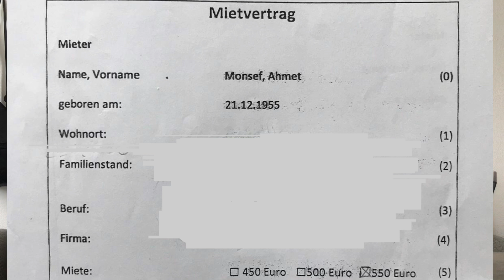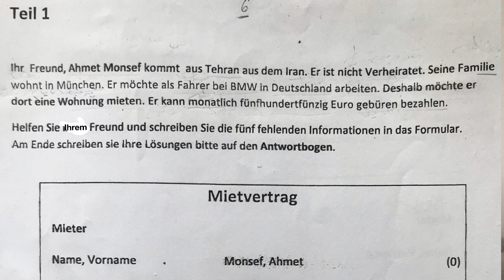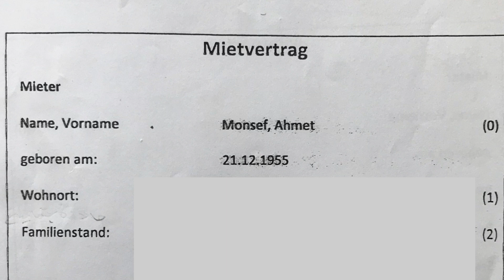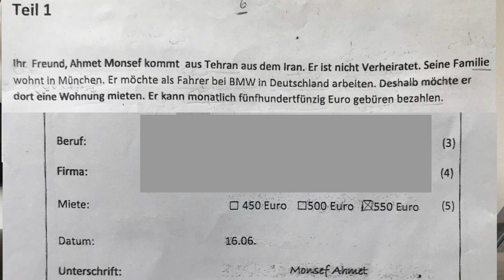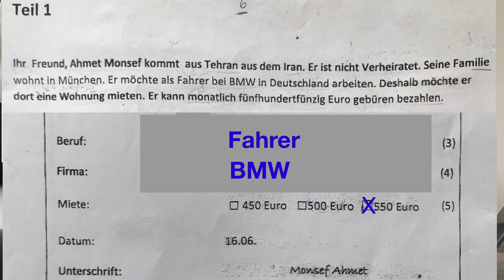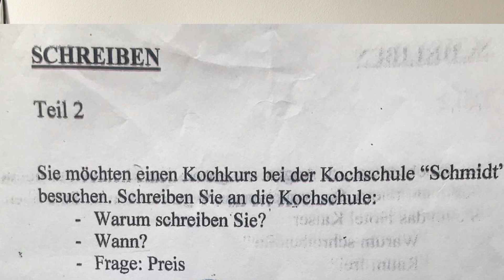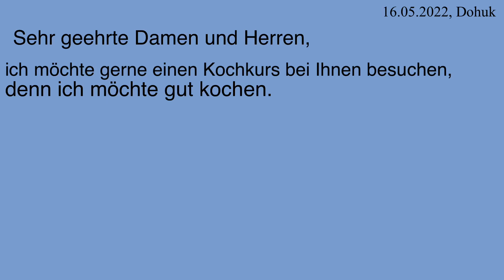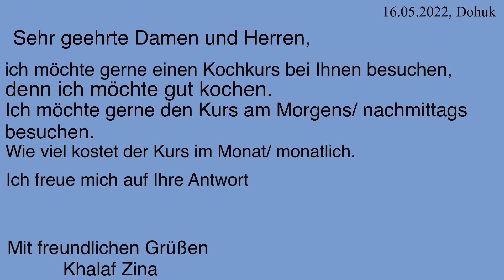الدرس 8: Schriftliche Prüfung 💯✅ كيفية كتابة امتحان A1-A2-B1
كيفية كتابة رسالة Brief 👇🏽

قواعد مهمة لكتابة رسالة👇🏽